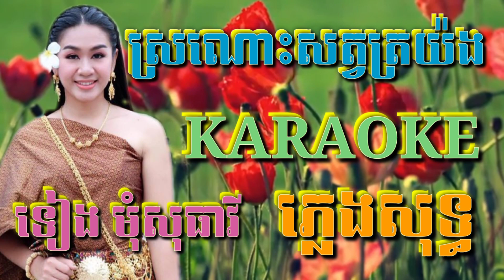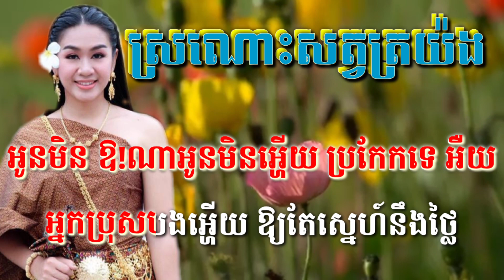ស្រណោះសត្វត្រយ៉ង ( ភ្លេងសុទ្ធ ) Karaoke Sing Along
អូនស្រណោះសត្វត្រយ៉ង ( ភ្លេងសុទ្ធ ) Karaoke Sing Along